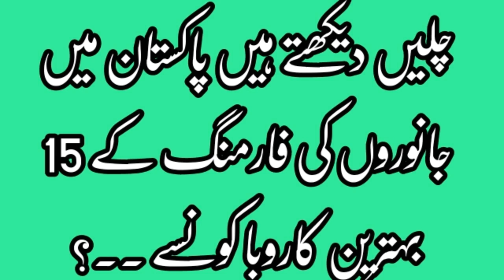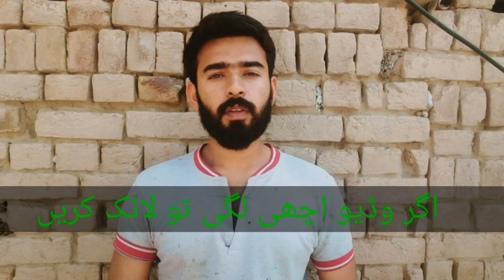پاکستان میں جانوروں کی فارمنگ کے 15 بہترین کاروبار ||Animal Farming Buisness in pakistan |Goat|Cow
Goat farming
Goat Farming Businesses in pakistan
Beetal Goat
Animal Farming Buisness in pakistan